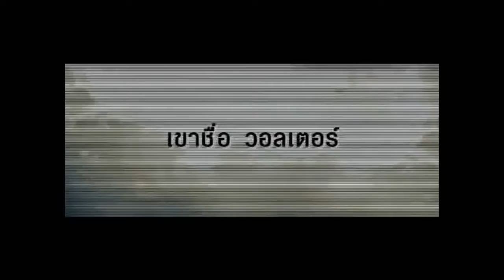The Secret Life of Walter Mitty | Spot 30 Sec | TV Spot TH